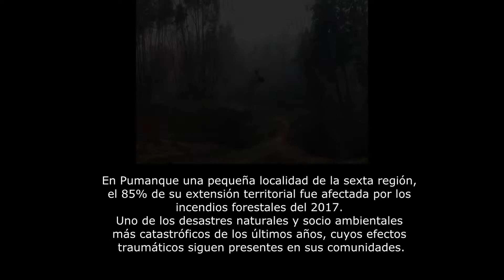Juanita Parra en "La Gloria de tu vida volverá"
El sábado 21 de abril, tuvimos la visita de Juanita Parra en el bosque de La Gloria comuna de Pumanque, donde Transformas Chile esta ejecutando un proyecto Fondo Idea Fosis que sigue sumando actividades vinculadas al arte y la comunicación emocional frente al desastre socioambiental experimentados después de los megaincendios forestales del verano de 2017.

Juanita Parra señaló “…..ayer fuimos unos perfectos desconocidos, ahora todos juntos aprendiendo y compartiendo de este hermoso y vibrante momento.

Para Los Jaivas siempre ha sido importante estar en contacto directo con la gente porque somos personas emocionales, muchas veces debido a los escenarios y medios de comunicación, los artistas pierden el contacto con la vida real y estas son oportunidades para reconectarse.

Estas actividades nos permiten devolver el amor que nos entrega la gente en nuestros conciertos y contribuir en esta oportunidad, a sanar las heridas que el fuego ha producido en la localidad de La Gloria.

Nuestro rol hoy como músicos ha sido devolver los sonidos al bosque y conectar a la comunidad con el arte y la naturaleza”.

Nos quedan 2 meses aproximadamente para seguir aplicando esta metodología que servirá al Programa Fosis, para que otras comunidades vivan esta experiencia en geografías humanas afectadas por el cambio climático y desastres naturales y socioambientales en nuestro país.